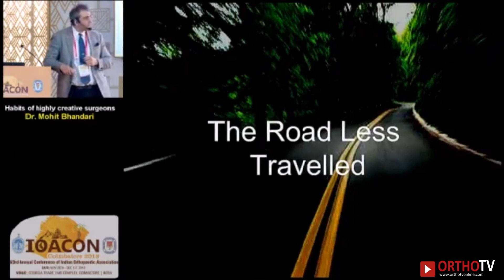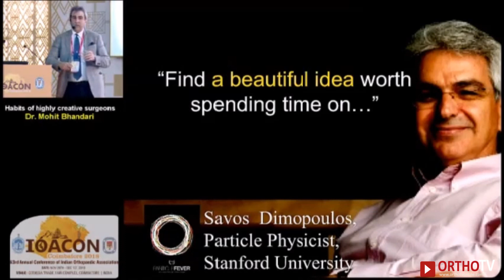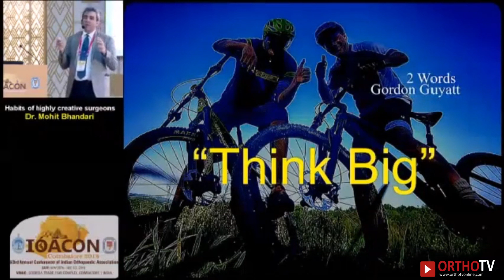Road Less Travelled: Pursuit of Academic Excellence by Dr Mohit Bhandari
In this motivational talk, Dr. Mohit Bhandari, a renowned academic surgeon scientist, underscores the significance of perseverance, problem-solving, and ambitious thinking in scientific research and academia. He acknowledges that failure is often a starting point and emphasizes the necessity of action over mere discussion. Dr. Bhandari advises finding and pursuing one's strengths if current endeavors are unfulfilling. He stresses the importance of addressing serious problems to advance the field and encourages his audience to maintain hope amidst research challenges. Reflecting on his mentor's advice to "think big", Dr. Bhandari highlights the power of ambitious ideas in making meaningful contributions.